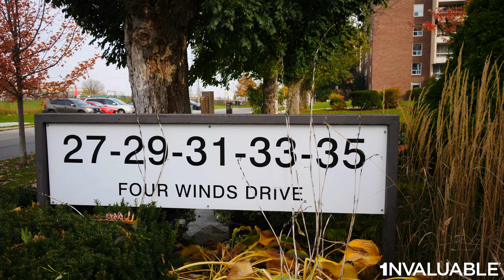31 Four Winds Drive #502 - North York Real Estate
Dave Elfassy
Real Estate Broker
Sutton Group-Admiral Realty Inc., Brokerage
1206 Centre Street
Thornhill, ON
L4J 3M9